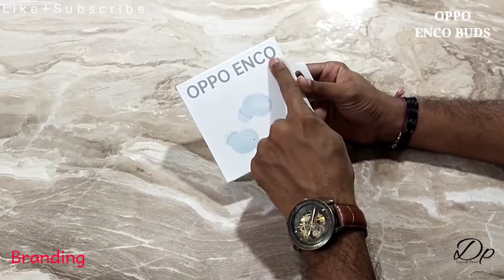Oppo Enco Buds Live Unboxing, Review, Giveaway Announcement | Retail Unit oppo # buds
1st Impression and short overview of OPPO ENCO BUDS
i hope you all will like my videos and kep me supporting as you do..

Purchase Link..
(Renewed) Oppo Enco Buds True Wireless Earbuds(TWS) with Mic, 24H Battery Life, Supports Dolby Atoms，Noise Cancellation During Calls，IP54 Dust & Water Resistant,(White, True Wireless) (6671369)

Related Products..

OPPO Enco W11

realme Buds Q2 Bluetooth Truly Wireless in Ear Earbuds with Mic (Active Black)

boAt Airdopes 441 TWS Ear-Buds

Ring Light 10" Inches Big Led Ring Light

Vivo S1 Pro (Jazzy Blue, 8GB RAM, 128GB Storage) ( For Video Recording)

Rode VMGO Video Mic GO Lightweight On-Camera Microphone Super-Cardioid

Tygot Adjustable Aluminium Alloy Tripod Stand Holder(Led Holder)